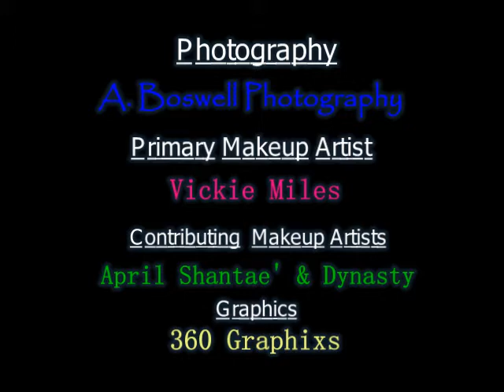thichic 2014 promo